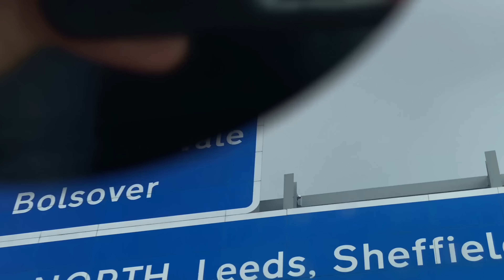AUDI R8 V10 COLLECTION DAY WITH LAMBORGHINI SVJ & GT4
Road trip up north to collect one of the boys new Audi R8 V10 with a Lamborghini SVJ, Porsche GT4 and M4.

Huge congrats to Ryan on his new car!